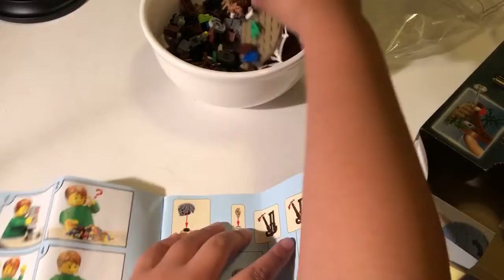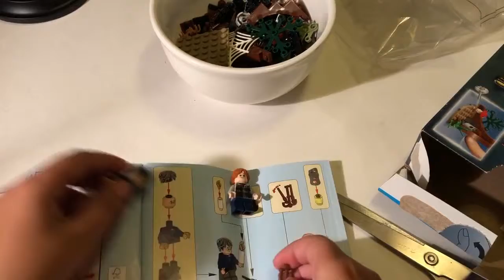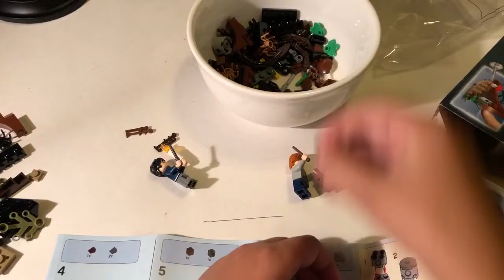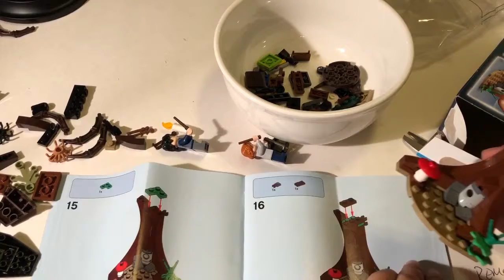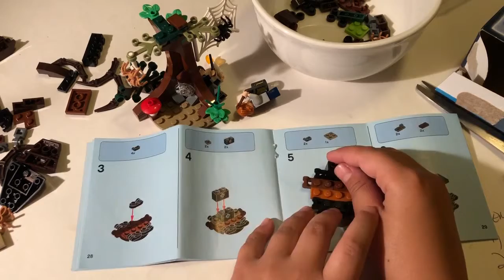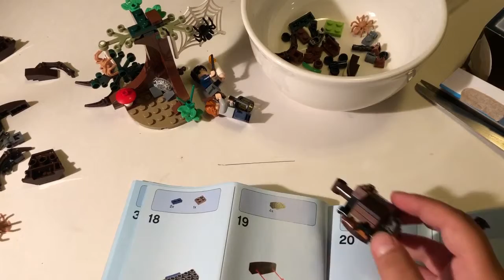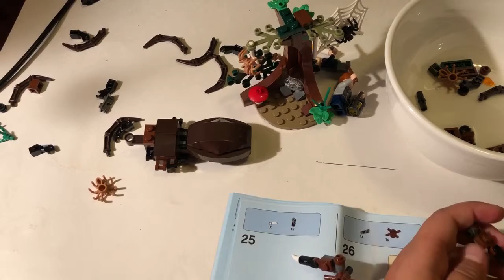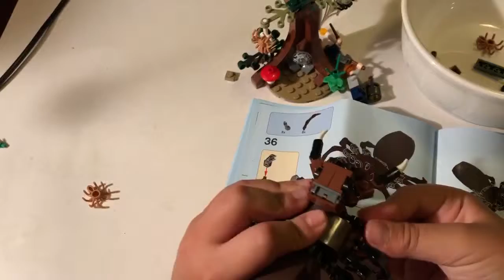KidsLegoBuilder - Lego Harry Potter 75950